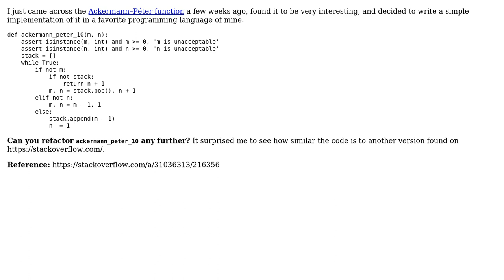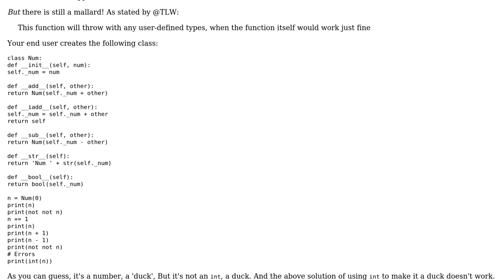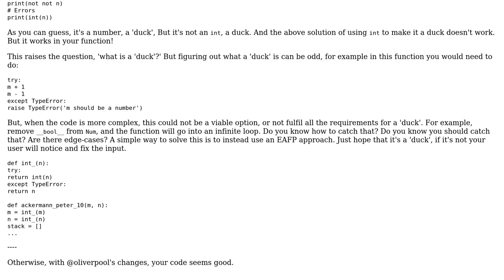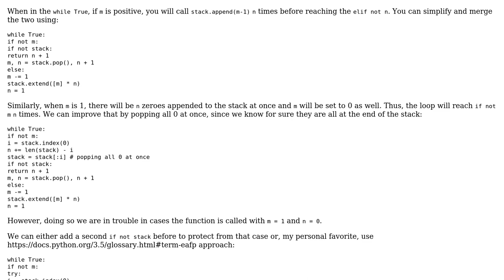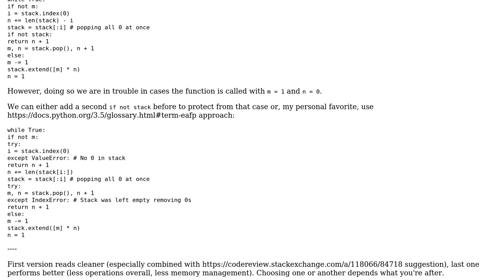Ackermann function (5 Solutions!!)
Ackermann function

With thanks & praise to God, and with thanks to the many people who have made this project possible! | Content (except music & images) licensed under CC BY-SA | Music | Images & others | With thanks to user Peter Taylor user Peilonrayz user oliverpool user Noctis Skytower user djechlin user 301_Moved_Permanently and the Stack Exchange Network Trademarks are property of their respective owners. You are responsible for your own actions.